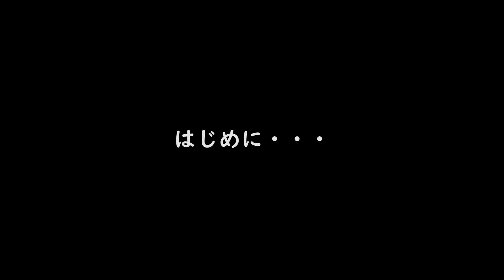【中華の闇】実は違法な中身だった Amazonで買える激安の中華特小トランシーバーT48シリーズの闇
タイトル通り闇に触れパンドラの箱を開けてしまった感覚(;・∀・)
でも、疑惑の掛かった無線機で遊びたく無いので分解してみると…

コレも有名動画配信者のリンクから購入したんですが結果的にアウトｗ
なので過去動画の一部を非公開にしておきます

ちなみに、ちゃんとした合法の特定小電力トランシーバーでも使いかた次第で100km超の交信は可能です♪
安価でおススメ　DJ-P221L：
上記より少し上位機種　DJ-P321BL：
200km超狙える機種　DJ-P240L：

その辺りは近々挑戦します！

皆さんもちゃんとした安心できるトランシーバーを手に入れて一緒にトランシーバーごっこ遊びしましょ～★

使用機材
　GOPRO　HERO9
ネックマウント：
メディアモジュラー（HERO9・10共用）：
ロールケージへのマウント：
サクションカップマウント：
RODE　ビデオマイクロ：
↑のRODEのマイク１本だけで、スカイライン動画の音声・排気音を撮っています

支援物資受付中

GOPRO実況チャンネルでは愛車紹介にご協力頂ける車両を募集しています
１）スポーツ系・それらが好きな方（ノーマル可）
２）和歌山か近畿圏内まで来れる方
４）女性大歓迎！（笑）

再生リストにカテゴリー分けもしているので良かったらソチラもどうぞ♪
(amazonの商品紹介リンクはアフィリンク使用です)